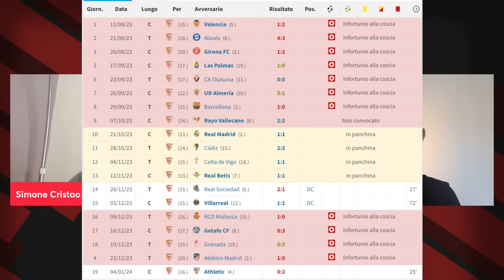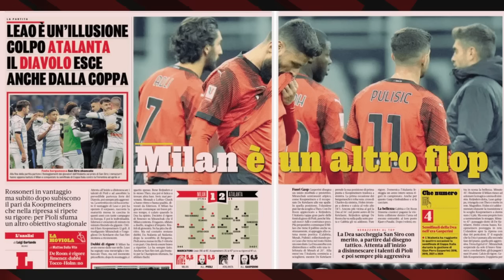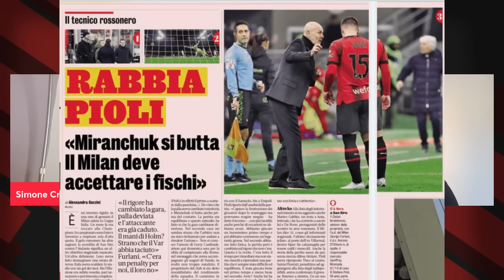IL MILAN NON È GUARITO. ENNESIMI ESPERIMENTI, ENNESIMA ELIMINAZIONE | Obbligo di Riscatto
MILAN ATALANTA, COPPA ITALIA, MILAN NEWS, NEWS MILAN, NOTIZIE MILAN, ATALANTA NEWS, ATALANTINI, STEFANO PIOLI, GASPERINI

Il milane esce dalla coppaitalia contro l'atalanta: i motivi dell'ennesimo crollo stagionale.
Intanto sul mercato Krunic saluta e va in Turchia